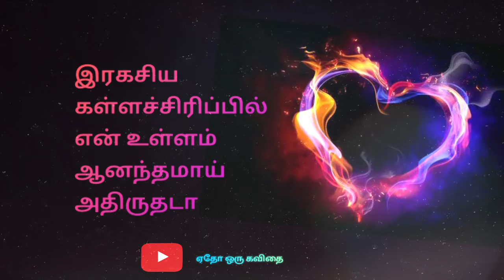Wife love kavithai💕 Husband and wife kavithai ❤️ Romance kavithai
ஏதோ ஒரு கவிதையில் இன்றைய கவிதை மனைவியின் காதல் கவிதை. ரசனையான வரிகளுடன் குறும்பான கவிதை.